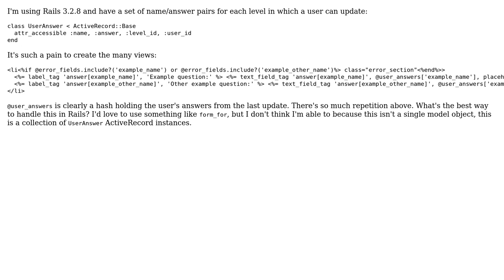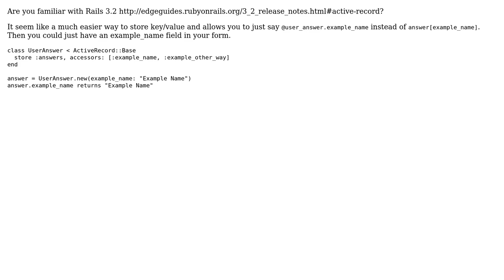Views and forms for users updating key/value collections in Rails (2 Solutions!!)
Views and forms for users updating key/value collections in Rails

With thanks & praise to God, and with thanks to the many people who have made this project possible! You are responsible for your own actions.